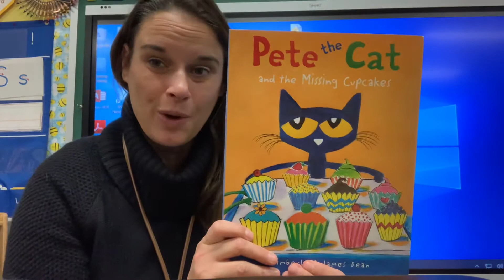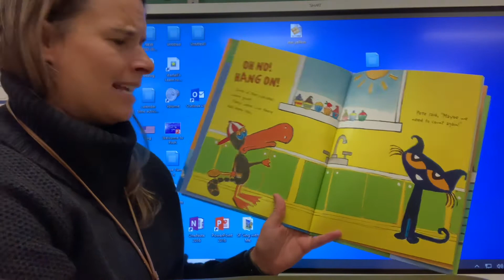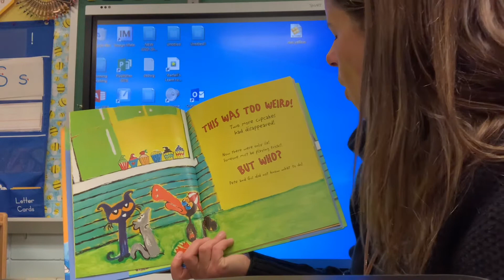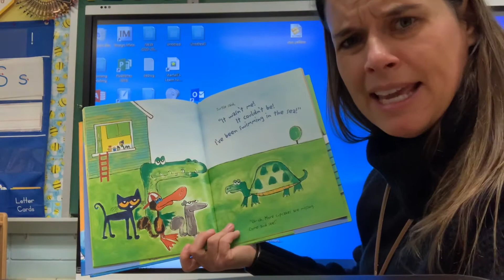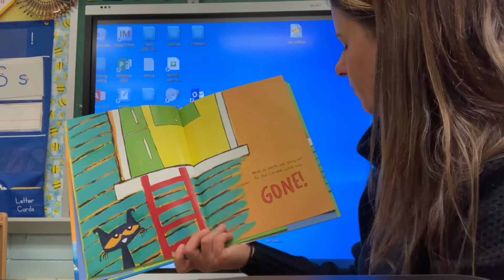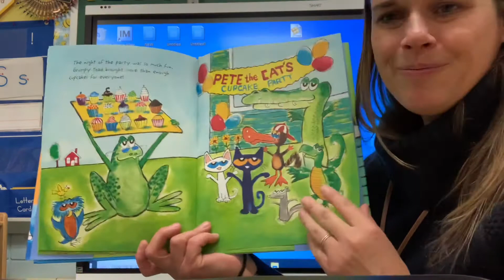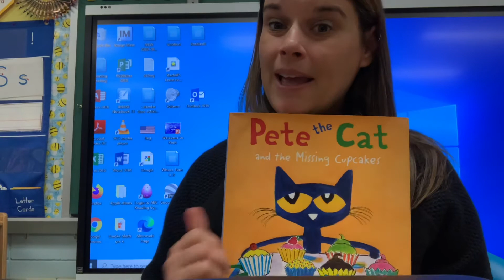Crawford ELA 12/1/2020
Read aloud “Pete the Cat and the Missing Cupcakes”